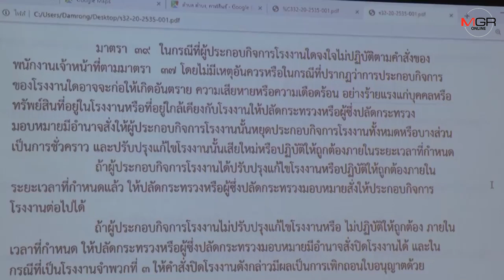พ่อเมืองกาฬสินธุ์สั่ง รง.แป้งมันหยุดกิจการชั่วคราว เหตุปล่อยน้ำเสียลงลำน้ำทำชาวบ้านเดือดร้อน